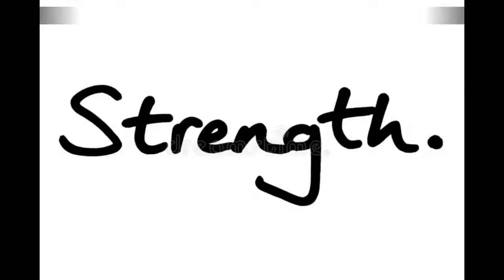Battle Through the Heavens S5 Ep 1,2,3,4 2018 Explained Hindi Urdu Full Summarized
Battle Through the Heavens S5 Ep 1,2,3,4 (2018) Animated drama explained in Hindi Urdu. The Anime thriller Drama-Season film “Battle Through the Heavens” as known as Fight Through The Sky story summarised with a full episode ending in  explanation.

Battle through Heavens a.k.a BTTH is a Chinese Animated Anime drama television series.